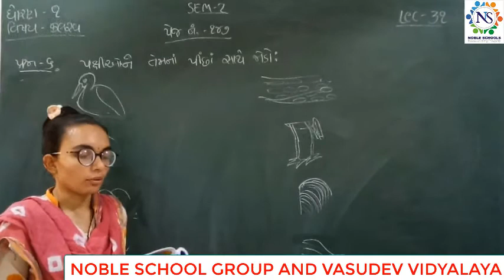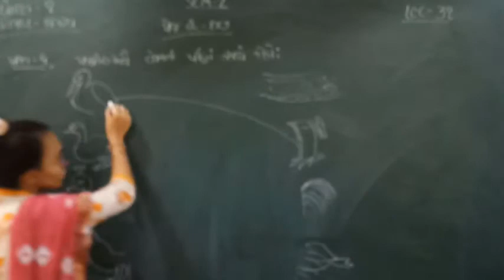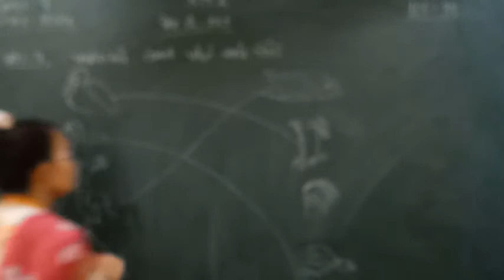Standard - 1 Kalrav Semester - 2 Lecture - 31 By Nidhimadam